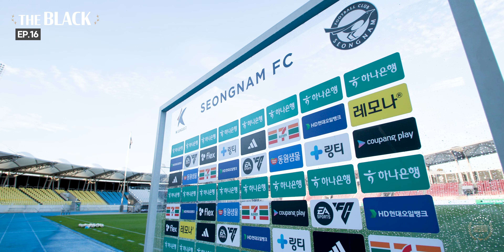[THE BLACK ep.16] '뼈아픈 실점, 어린 선수들의 활약' | 34R 성남FC vs 전남드래곤즈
🎥 [THE BLACK ep.16]
Title. '뼈아픈 실점, 어린 선수의 활약'
✅THE BLACK : 홈경기 리캡
✅THE MAGPIE : 원정경기 리캡